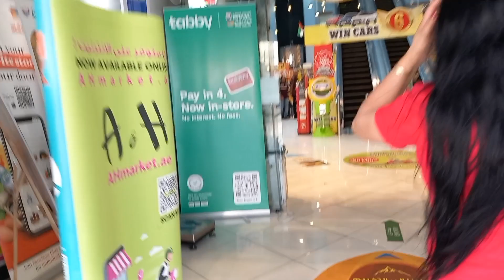Ansar Gallery 🏪Mall | Dubai🇦🇪